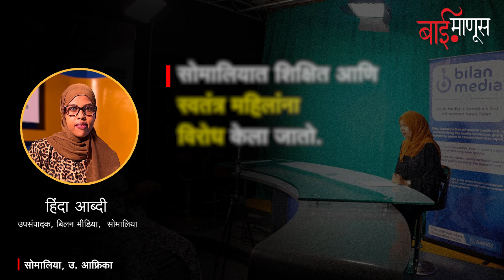News Channels त्यांचे प्रश्न दाखवत नाहीत म्हणून Somalia मधील महिलांनी हे पाऊल उचललं! Bilan Media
देशातील न्यूज चॅनेलस् त्यांच्या समस्या सांगत नाहीत म्हणून उत्तर आफ्रिकेतील या महिलांनी स्वतःचं न्यूज चॅनेल सुरु केलंय. सोमालिया या देशातील महिलांनी BILAN MEDIA या नावाने मीडिया हाऊस उभारलंय... या माध्यमातून त्या त्यांच्या प्रश्नांना वाचा फोडत आहेत...

Somalia's first ever all-women news team Bilan Media. Giving women the power to choose what they report.

Report & Edit : Rushikesh More, Team Baimanus
Shoot : Bilan Media/FB
Produced by Baimanus Media Research Foundation

Baimanus,Baimanus Marathi, Marathi Batamya,Marathi News,Trending Marathi News,